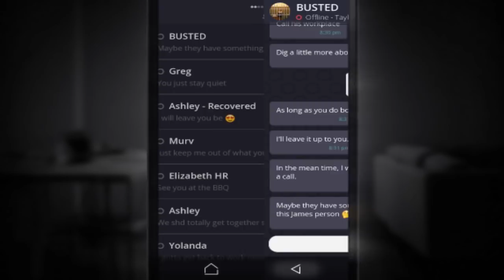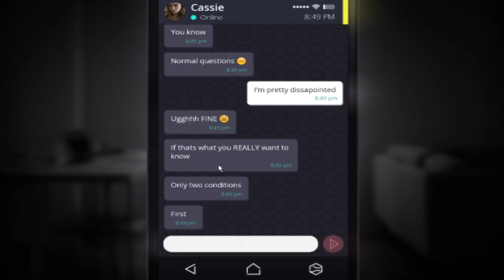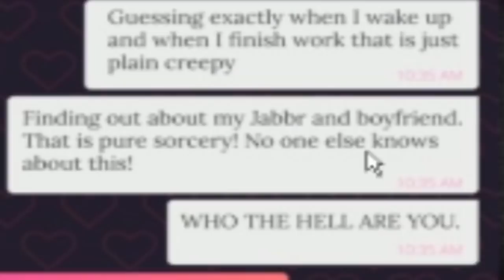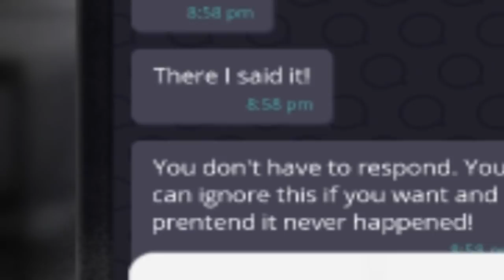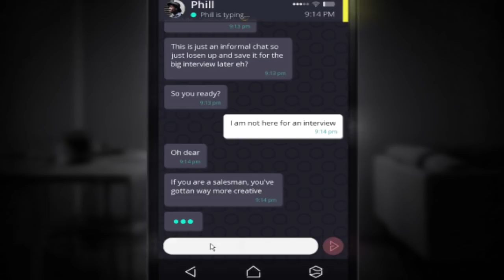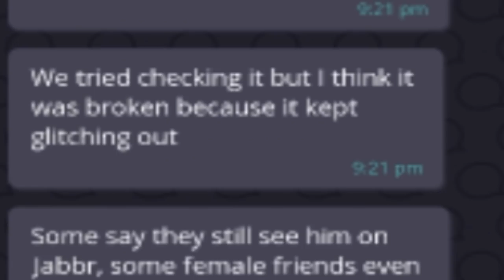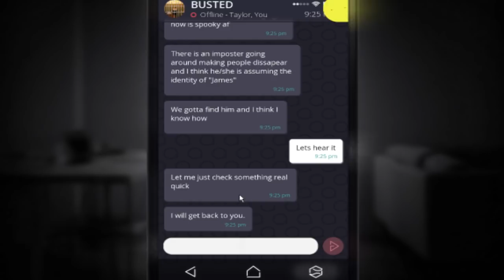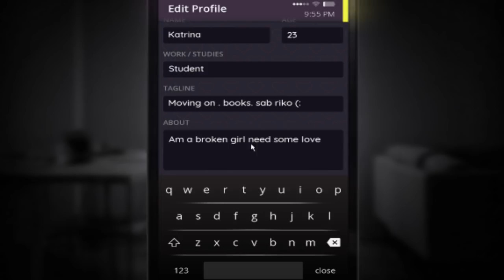SIMULACRA#7 l لقد كان فخا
كون الفرد ينقاد خلف مشاعره بغية إنقاذ أحد لا يعرفه هو مجرد فعل فطري في كل البشر لكن السيئ في الأمر أن الإنقياد وراء المشاعر بمنظور ضيق قد يجلب لك مصيبة ... فرجة ممتعه . في أمان الله